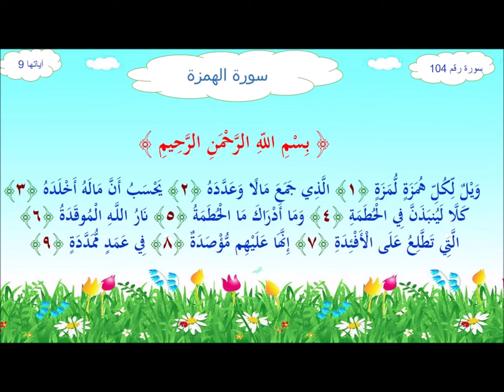القارئ / إساف حسام ... سورة الهمزة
سورة الهمزة